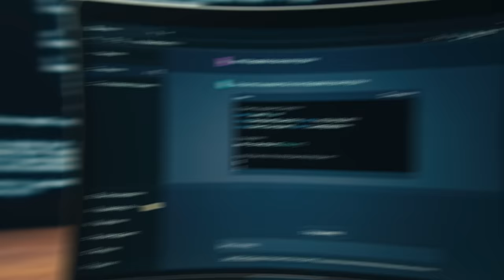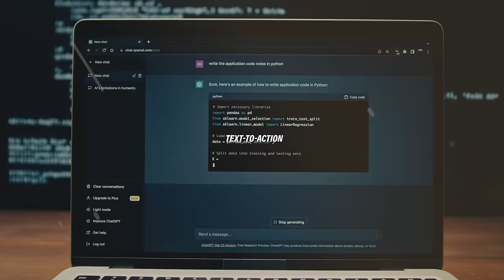19 Keys Reveals How to Leverage AI to Succeed in 2024!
In this episode, Neo and 19 Keys talk about how to leverage AI to succeed in 2024!

Learn the secrets of 19 Keys, a successful entrepreneur who has made millions! Find out his strategies for success with AI technology in this exclusive interview!

⭐️ How To Use Powerful NEW AI To RAPIDLY Create Multiple Streams Of Scalable Income ➡️

to apply to be a part of our mastermind, where we help coaches, consultants & course creators grow their revenue.

🔥Learn the Event Space Formula That Generated Me Millions of Dollars!